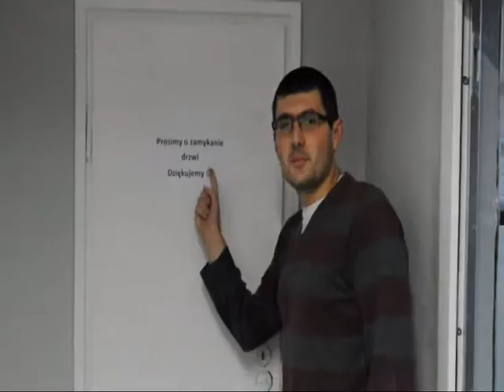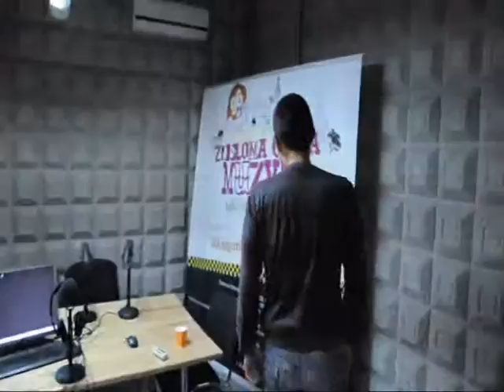Casting Na Radiowe Głosy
Radio Index rozpoczyna poszukiwanie nowych radiowych głosów!
Możecie zostać reporterami, DJ-ami, pracować przy konsolecie, nauczyć się sztuki prezentacji. Poznacie wszystkie programy do montażu oraz emisji dźwięku a przede wszystkim przełamiecie się i nabierzecie pewności siebie!

Zapraszamy wszystkich zainteresowanych do siedziby Radia Index, która znajduje się w akademiku Rzepicha przy Podgórnej 50 już 23 Października.

Pierwszy Casting startuje o 12:00 drugi o 17:00